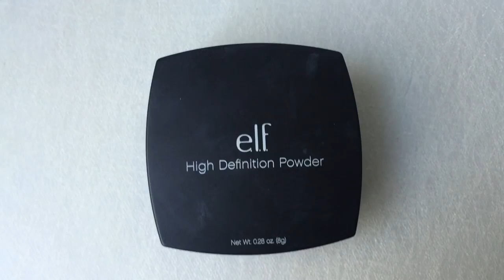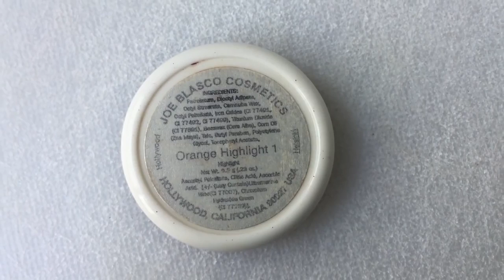How to Do Classic Makeup on a Mature Face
How to Do Classic Makeup – Tutorial & Product Info All too often, low budget movies will try to save money by having actresses do their own makeup. Which can